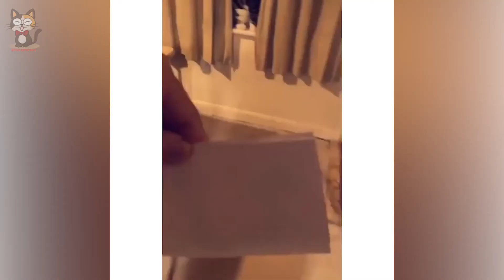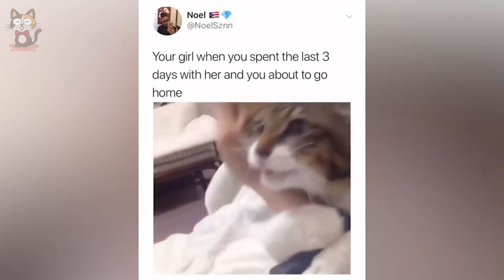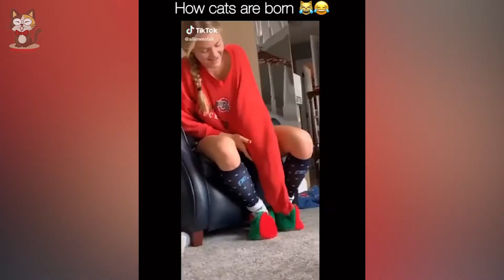🐱 Meow island❤️Nothing is Happier than seeing lovely Cats every day🐾Funny Cats Compilation 2020 #26